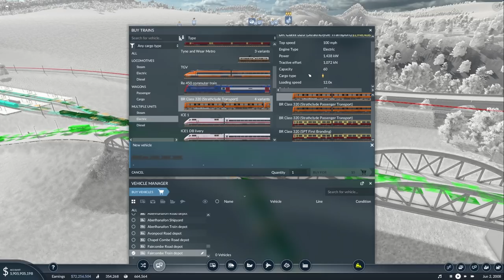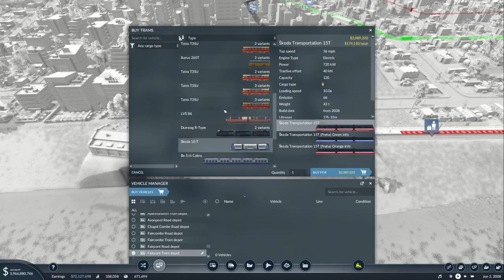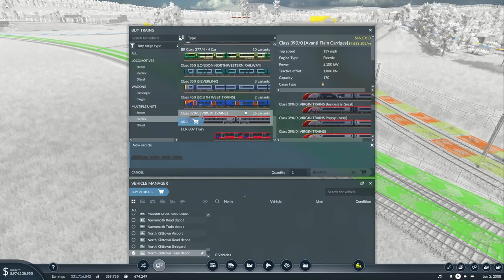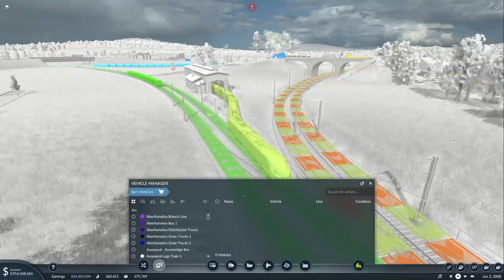Transport Fever 2 | The Piddlemouth Coast | Episode 42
In the last episode we started building a passenger shuttle style line between Faircombe and Fairpont. Today we're finishing that line as well as deploying some quality traction on the line. We're going to be using the Class 323 (as the cover photo suggests) as it's nippy, and can carry the most amount of people for a 3 car EMU.

We're also going to be playing about with adding a Pendolino onto the Transmap regional. Exciting times right, but surely that means Joe, that you'll have to electrify the whole lot... right...?

My PC Specs:
Operating System: Windows 11 Home 64-bit
CPU: 12th Gen Intel Core i9-12900K
RAM: 64gb
Graphics Card: NVIDIA GeForce RTX 3080 Ti
Storage: Lots... Just lots...